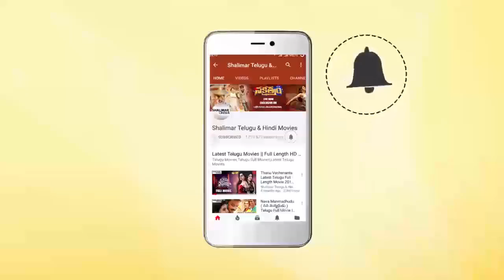Prudhvi Raj Movie || Sudhakar Tried To Cut Girl's Hair For Complaining || Krishnam Raju, Jayasudha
Watch Sudhakar Tried To Cut Girl's Hair For Complaining From Prudhvi Raj Movie. Features Krishnam Raju, Jayasudha, Gautami, Sudhakar, Benerjee, Murali Mohan, Prabhakar Reddy, Y. Vijaya, Jayamalini, Mannava Balayya, Suthi Veerabhadra Rao, Chidatala Apparao, Directed by Perala, Produced by Kalyani, Music by Satyam.